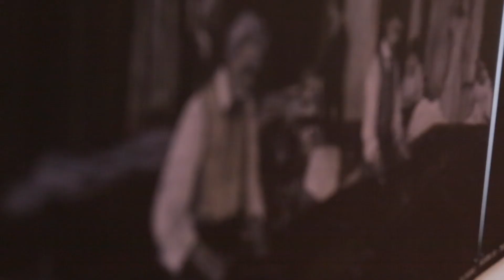Teaser mostra ALLA RICERCA DEL TEMPO PERDUTO - Luchino Visconti